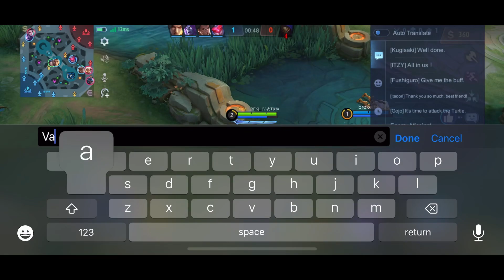Xavier is Overpowered with this new Emblem & Build | 12 Kills | Insane Damage | MLBB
I will try my best to entertain you all and this channel will never let you down.